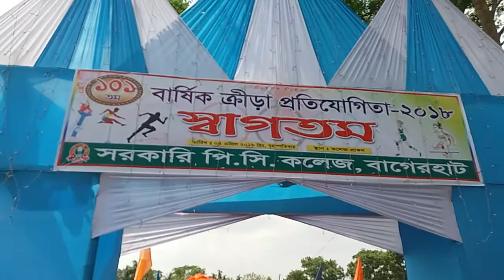পিসি কলেজে ১০১তম বার্ষিক ক্রীড়া প্রতিযোগিতা অনুষ্ঠানে বাগেরহাট৪আসনের এমপি ডা:মোজাম্মেল হোসেনের আগমন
বাগেরহাটের সরকারি পি,সি,কলেজে ১০১ তম বার্ষিক ক্রীড়া প্রতিযোগিতা অনুষ্ঠানে বাগেরহাট ৪ আসনের এম.পি ডা: মোজাম্মেল হোসেনের আগমন উপলক্ষে,,,,

ভিডিও ধারনে: শুভ দত্ত | Shuvo Dutta,  Reporter of Closeupnews.com

Shuvo Dutta
Shuvo Dutta

Govt. P.C. College, Bagerhat.